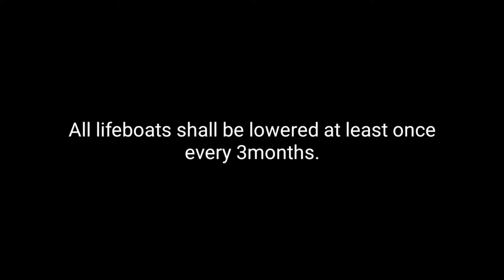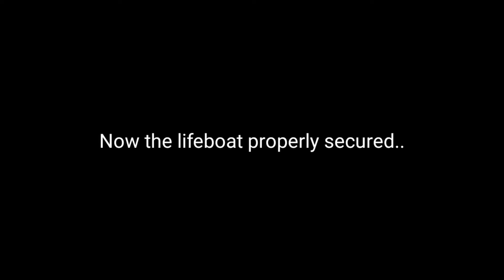LIFEBOAT lowering and hoisting | Lifeboat quarterly exercise | Vid#32 | We Ridetv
lifeboat quarterly exercise, lowering and hoisting.. | We Ridetv